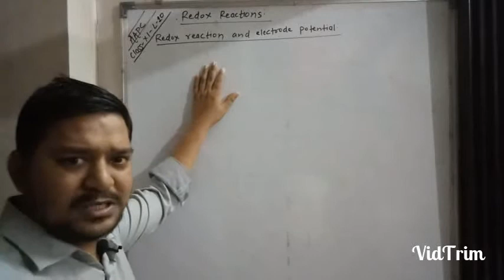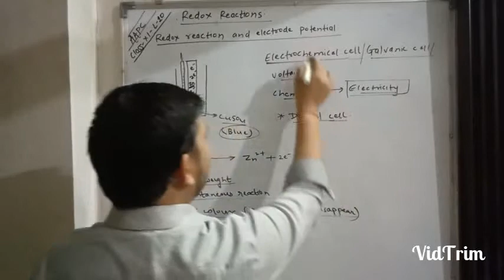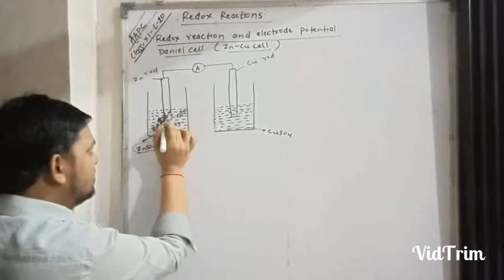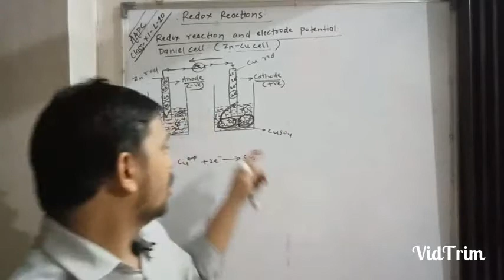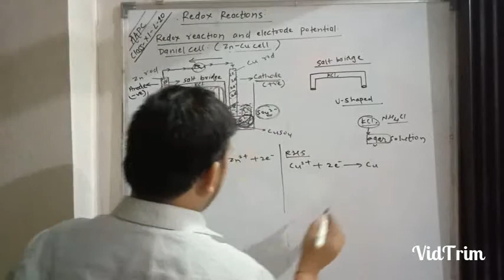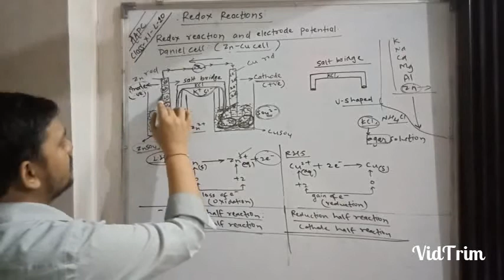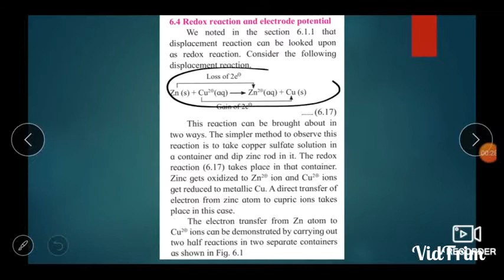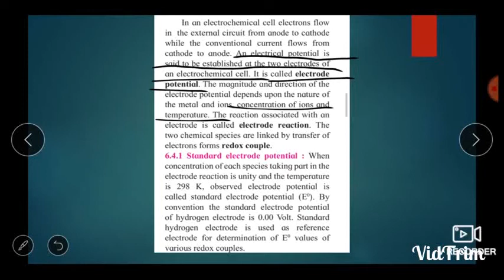Class - XI - Redox Reactions - Electrochemical Cell - Daniel Cell- L-10 - New Syllabus- SOVIND SIR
ALL ABOUT PHYSICS & CHEMISTRY

sovind_sir

Redox Reactions

Some basic concepts of chemistry- FULL CHAPTER

INPORTANT CONCEPT FOR JEE - NEET

We have started the important concept for XI, XII JEE & NEET students.

Chapter 1- Some Basic Concepts of Chemistry.